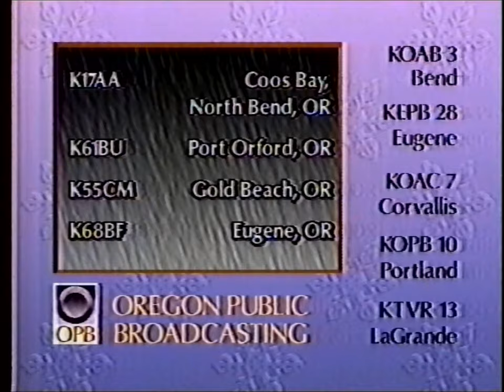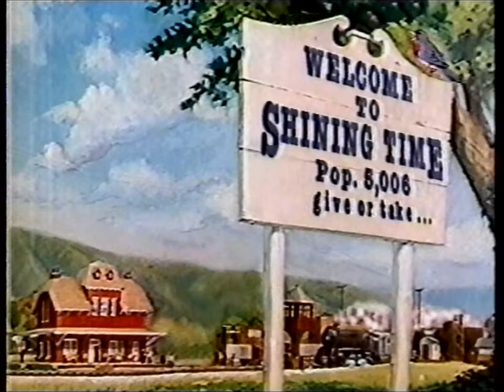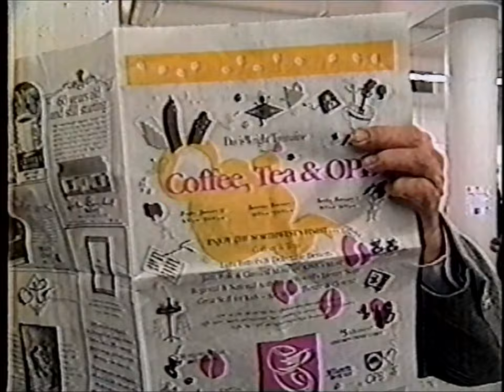KOPB PBS 10: January, 1993 Commercial Break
During episodes of "Shining Time Station", "Mister Rogers' Neighborhood", "Faerie Tale Theatre" and Marty Stouffer's "Wild America".